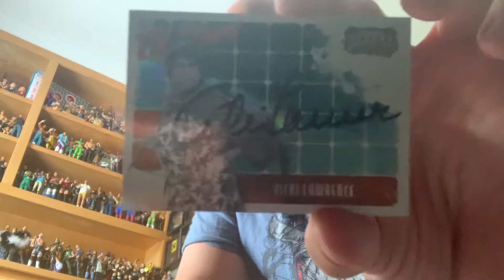Fanmail ttm success from Vicki Lawrence